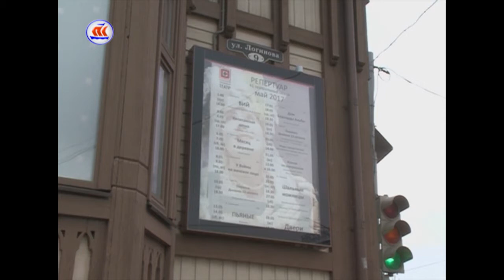08.06.2017 Сейчас в регионе 12:00